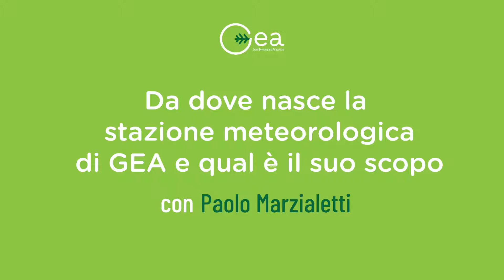GEA - La stazione meteorologica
Dal 1989 ospitiamo una delle prime stazioni meteorologiche installate nel nostro territorio.
La stazione che oggi dispone dei più moderni ed avanzati strumenti di misura, presenta moltissimi dati di particolare importanza per la ricerca e per numerose organizzazioni e imprese del territorio.
I dati sono consultabili in tempo reale sul nostro sito web ed è, inoltre, possibile accedere all’archivio storico delle registrazioni fino al 1950. Grazie ad una collaborazione con il CNR, infatti, sono stati ricostruiti i dati dal 1950 fino al 1989, anno di installazione della stazione meteo. Questo permette di visionare la serie completa di oltre 70 anni di dati meteorologici.
Consulta i dati e le previsioni meteo in tempo reale o accedi all’archivio dati meteo